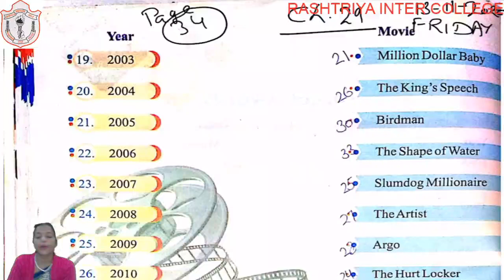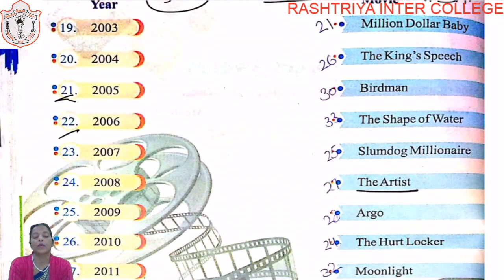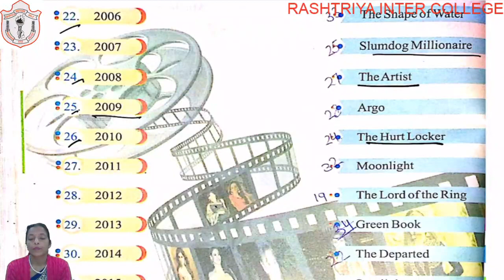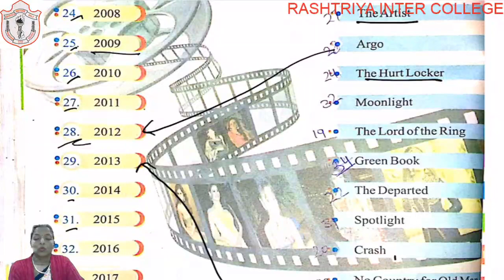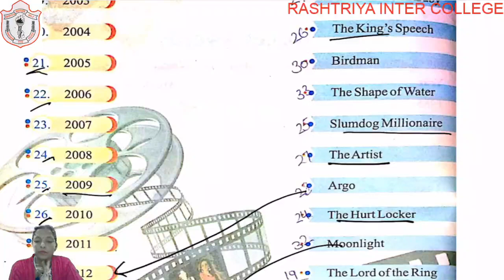CLASS 07 II G K II CHAPTER 29 II